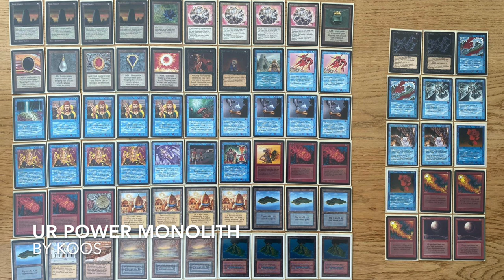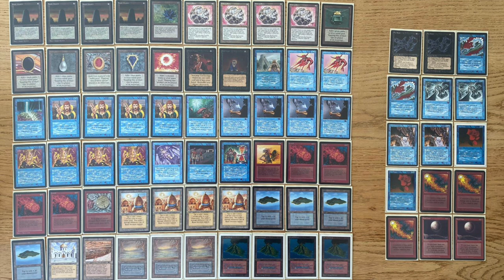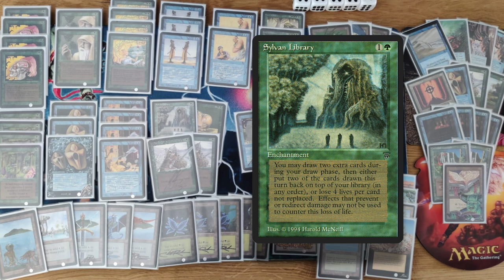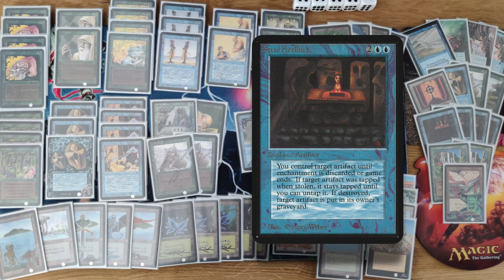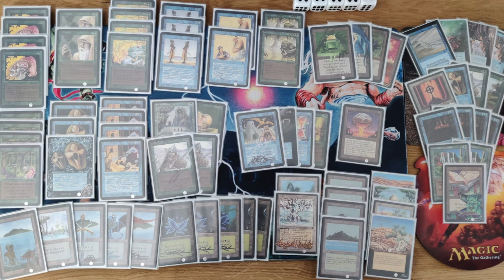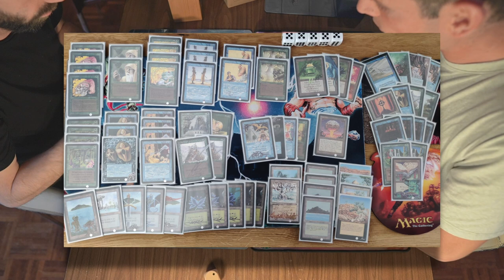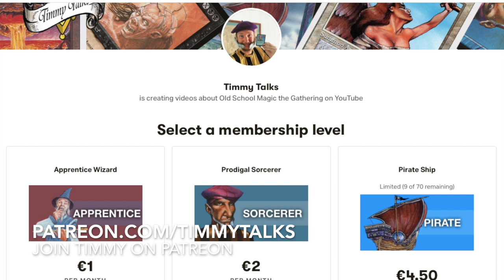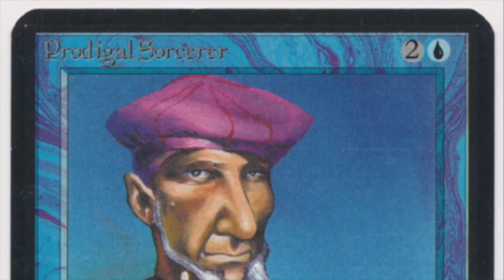UR Power Monolith vs GU Enchantress - Ep1, KOTh VIII | Old School Magic 93/94 | 581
This Old School Magic tournament is the oldest in the Netherlands and celebrates the most epic period of Magic the Gathering. In this first round match, we see a blue/red Power Monolith deck take on a beautiful green/blue Verduran Enchantress build.

Decks: Power Monolith vs Enchantress
Players: Koos vs Marten

00:00 MTG 93/94
01:27 Power Monolith
03:08 Enchantress

06:46 MTG Games